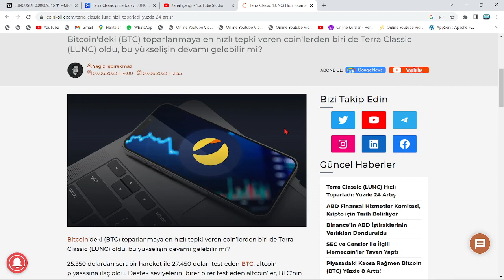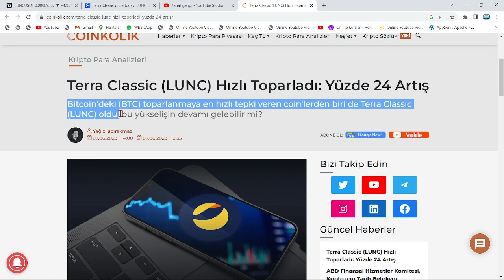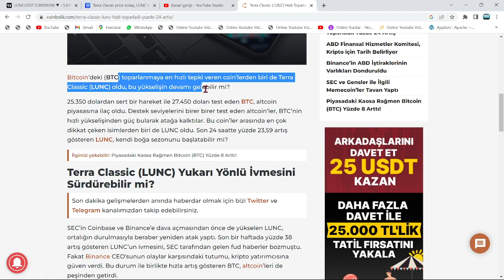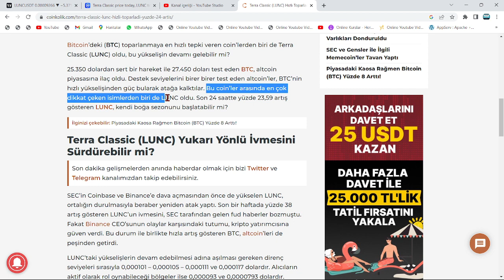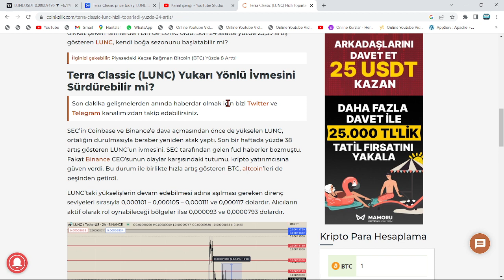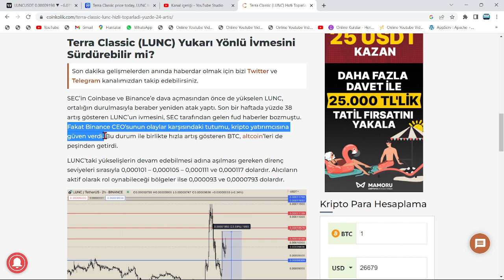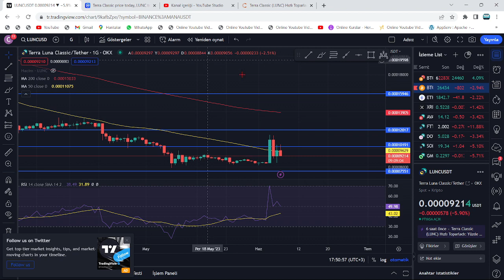GÜN, BUGÜN: OYLAMA BAŞLADI, LUNC PUMP'LADI!🔥BİNANCE CEO'SU CZ KONUŞUNCA, LUNC FİYATI UÇUŞA GEÇTİ...🚀